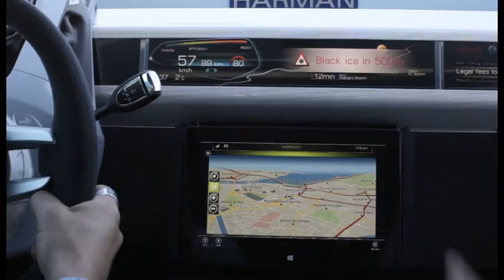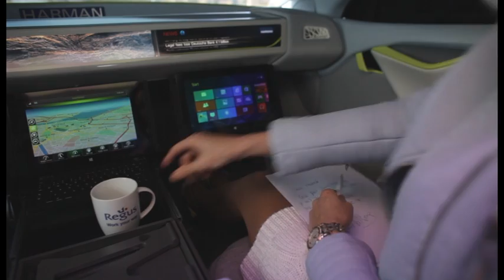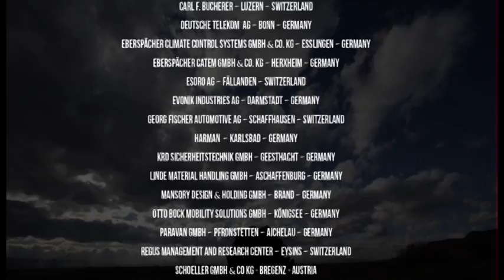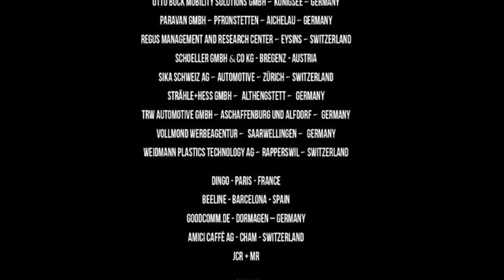Rinspeed XchangE (2014 Concept Car)